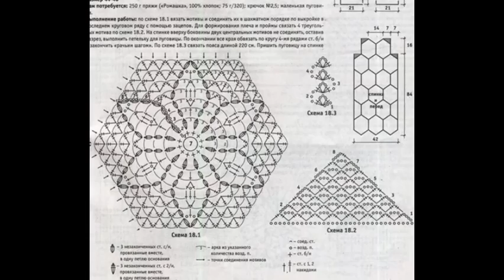Crochet Patterns| for free |crochet baby dress| 1734